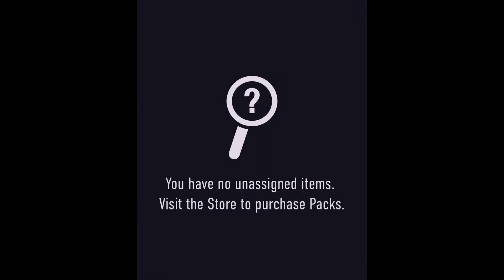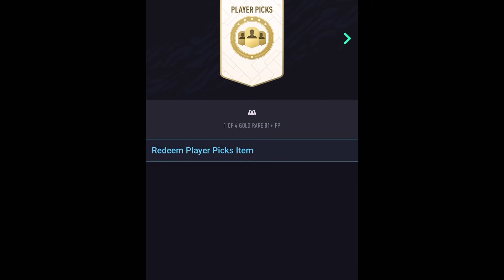We pack a Future Stars!!!! - Fifa 21 pack opening